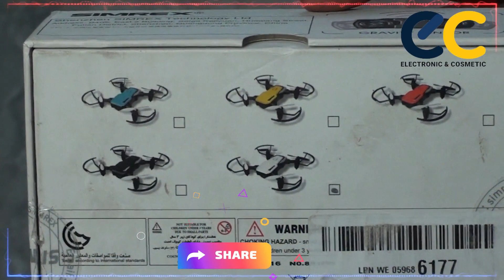Best Mini Drone With Camera - HD Camera Drone 20% Off - Best Budget Drone - Cheapest Camera Drone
gift ideas
best mini drone 2022
best mini drone